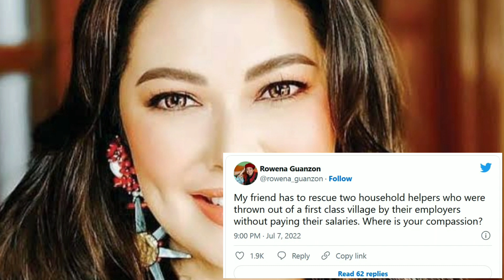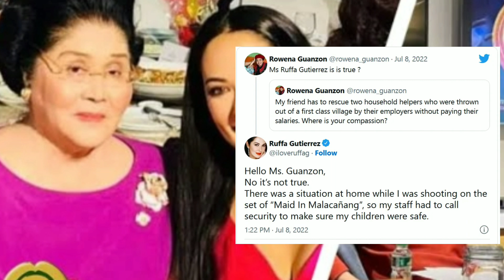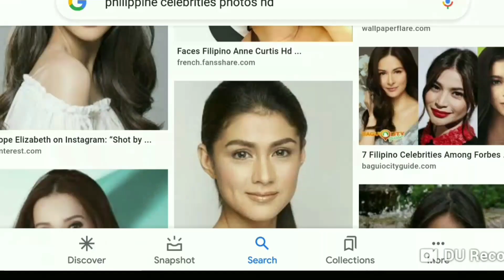Aktres pinalayas mga kasambahay walang sahod || Singer nagmamakaawa na || D4ting artista etchosera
Viral ngayon ang singer actor na nag mamakaawa na sa puomg may kapal dahil may iniindang karamdaman, sa kabilang banda kay dating artista na niresbakan ng mga diehard fans ng mga marcoses, sinabihang sinungalaing etchosera, samantalang may magandang aktres na viral din dahil pinalayas nya ang dalawa nyang kasambahay na wala diumanong sahod.